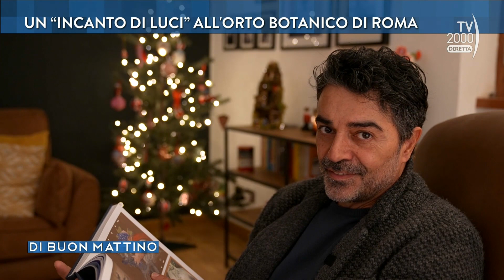Di Buon Mattino (Tv2000) - Un "Incanto di luci" all'Orto Botanico di Roma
Un "Incanto di luci" all'Orto Botanico di Roma